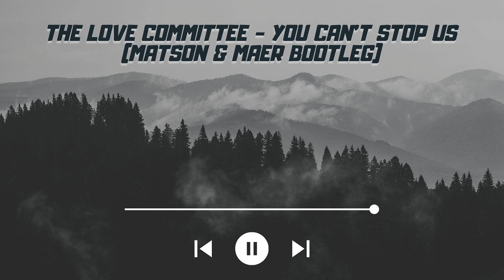The Love Committee - You can't stop us (Matson & MAER Bootleg)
MAER

Matson

Uwaga: Nie zarabiam ani nie czerpie żadnych innych korzyści finansowych z umieszczonego materiału, materiał umieszczony tylko i wyłącznie w celach promocyjnych/rozrywkowych!